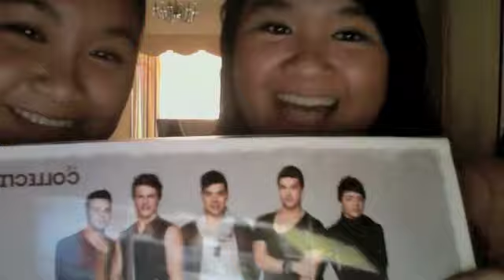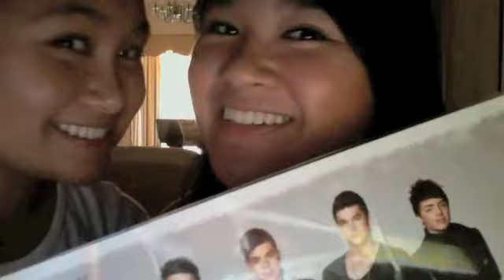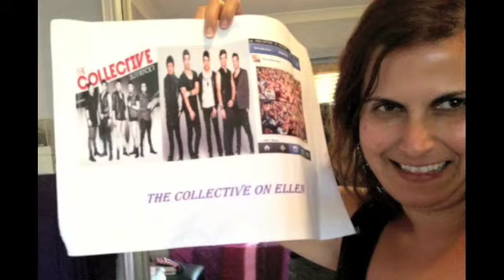The Collective on Ellen (Signs & Messages)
Clip from the full The Collective on Ellen video for the "Collector Starter Pack" DVD.